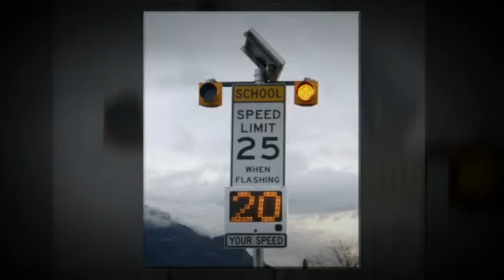RU2 Systems, Inc. | Radar Sign | Mesa, AZ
RU2 Systems, Inc. designs and manufactures radar speed control signs and trailers, police radar trailers, school zone dolly signs, pole mounted signs and homeowner/neighborhood signs in Mesa, AZ.

We are committed to providing the equipment you need to monitor and control traffic patterns in your area.  We offer radar controlled display signs that alert drivers to how fast they are driving and allow you to monitor traffic flow.  RU2 Systems is the source of the widest line of highly innovative, top quality radar speed feedback signs and trailers on the market today.  We also make data collection products to assess whether safety enhancement and speed enforcement programs are effective.

RU2 Systems, Inc.
2631 N Ogden
Ste 101